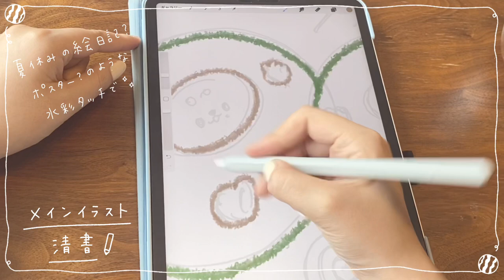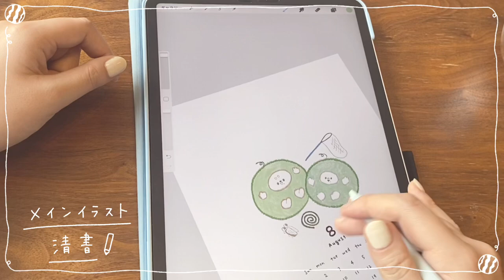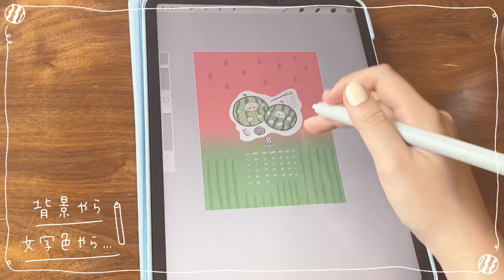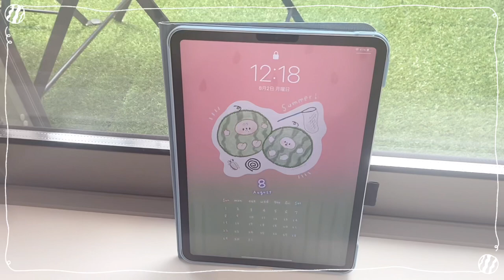【８月・夏！】スイカなカレンダー イラストメイキング【iPad / procreate使用】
● カレンダーはこちらから！
現役イラストレーターのしろくまななみんです。

今月もきました〜！毎月恒例カレンダーメイキング🍉
しろくまななみん、この夏は死ぬほどスイカを食べたので
スイカなデザインにしてみました〜✨いかがでしょうか？

皆様にとって最高の８月となりますように！！

皆さまからの反応お待ちしております🧸

『ボールペン1本で、センスいいってほめられる！
　　　ゆるっとかわいいイラストの描き方 』
　　　📗 全国の書店にて好評発売中 📗
🐻しろくまななみん🎨 / 毎日何かしらのSNS更新中！

　- ファンマークは 「🐻🎨」ファンネームは「ななぐみ. 」です